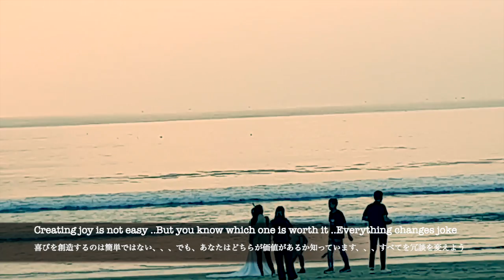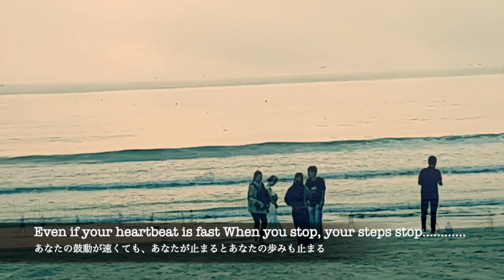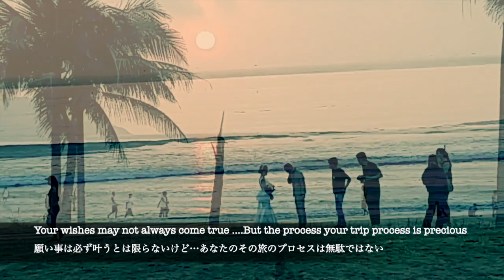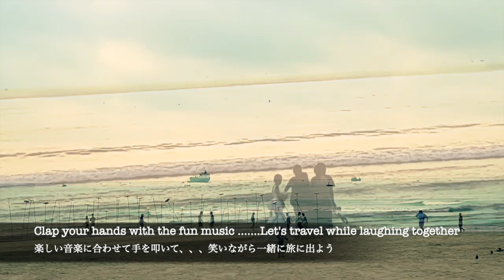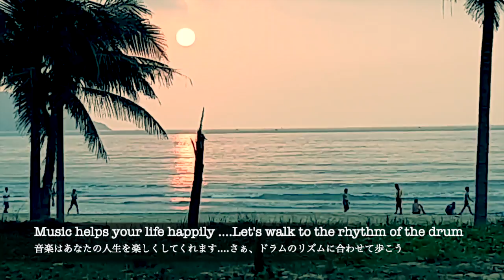Re-Crossing of our lives / Ryoma Maeda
Please send "Ryoma Maeda" your requests for music production, remix, etc. using the contact form.

[Lyric]
Joy does not exist on the other side of anxiety
Hopeful days are not on the other side of dark life
Just like the light in the dark You may not know it yet,
 but just take a slightly different perspective
Have the courage to climb high mountains
Anxiety can be created infinitely
Creating joy is not easy
But you know which one is worth it
Everything changes joke

Even if your heartbeat is fast When you stop, your steps stop
Have the courage to go against your destiny
You are beautiful when you resist
Don't cry alone in the dark…...oh baby

Clap your hands with the fun music
Let's travel while laughing together
Let's go swimming in the summer seas of the world

Your wishes may not always come true
But the process your trip process is precious
Time to see flowers and
Time to eat delicious breakfast
All of them are precious
The sun is not the only one that shines
The stars, the moon and the sea also shine
Don't forget it And let's go see such a brilliance together day by day
On days when you can't sleep, listen to the the beautiful rhythm of the rain
Rain is precious
Will erase your sadness In my life I love you more and more

Sleep under a tree in a calm day
While listening to Jack Johnson
Music helps your life happily
Let's walk to the rhythm of the drum

不安の向こうに喜びはなくて
希望の日々は暗い人生の向こうにはない
闇の中の光のように あなたはまだそれを知らないかもしれない
でも少し視点を変えるだけでいい
高い山に登る勇気を持って
…不安は無限に生み出せる
喜びを創造するのは簡単ではない
でも、あなたはどちらが価値があるか知っています、
さぁ、すべてを冗談に変えよう

あなたの鼓動が速くても、あなたが止まるとあなたの歩みも止まる
運命に逆らう勇気を持って
抵抗する時のあなたは美しい
暗闇で一人で泣かないで

楽しい音楽に合わせて手を叩いて
笑いながら一緒に旅に出よう
世界中の夏の海に泳ぎに行こう...

願い事は必ず叶うとは限らないけど、あなたのその旅のプロセスは無駄ではない
花を見る時間も、美味しい朝ごはんを食べる時間も……どれも大切な宝物
輝くのは太陽だけじゃない
星も月も海も輝きます
それを忘れないで、、、、、、、
そしてそんな輝きを日々一緒に見に行こう
眠れない日は 雨の美しいリズムに耳を傾けて
雨は尊い
あなたの悲しみを消してくれる
私の人生で私はますますあなたを愛していきます

穏やかな日は木の下で眠ろう、ジャックジョンソンを聴きながら、、、
音楽はあなたの人生を楽しくしてくれます
さぁ、ドラムのリズムに合わせて歩こう